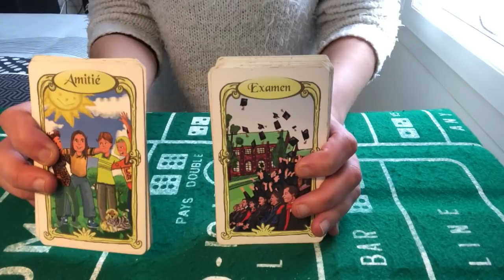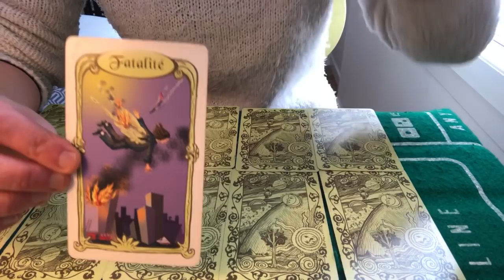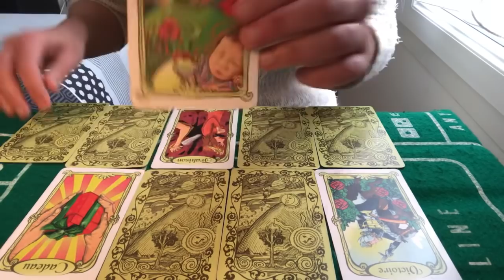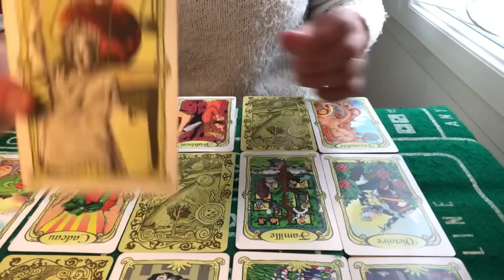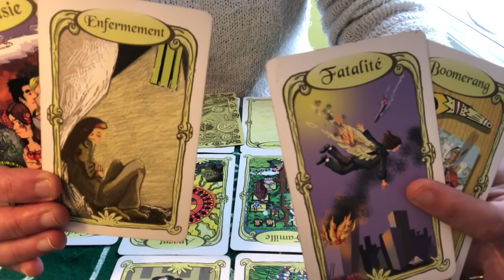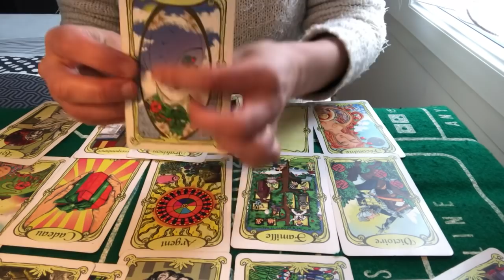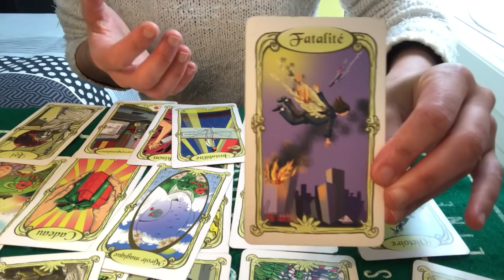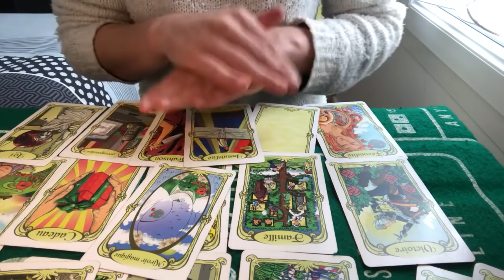TIRAGE SENTIMENTAL LION AVRIL 2020